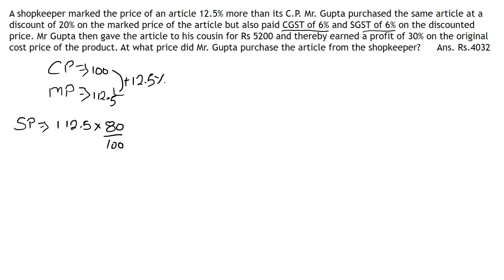QUANT DAY-29 | PROBLEM BASED ON PROFIT & LOSS | USEFUL FOR ALL BANKING AND SSC ASPIRANT